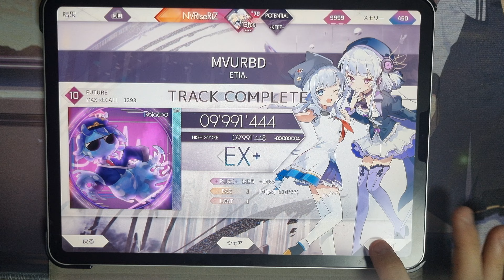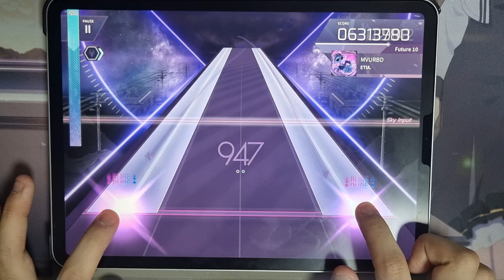【Arcaea】 MVURBD [FTR 10] 10'001’482pts (Max -15)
Track Information
MVURBD / ETIA.
From Rotaeno @ Dream Engine Games

Environment
Device : iPad Pro 11 4th Generation
Record : Galaxy S21+
Note Speed : 6.1
Offset : 90